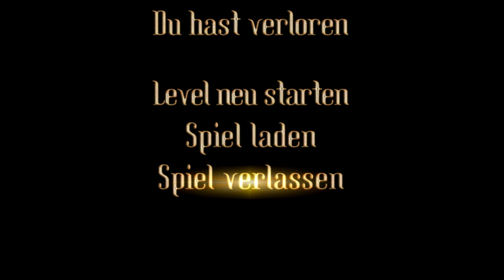Lets Play Project Nomads 9 - Mehr Käfer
kann man aus denen nicht Treibstoff machen?